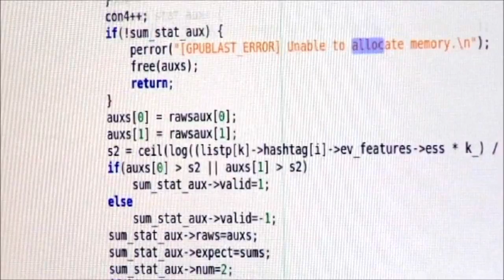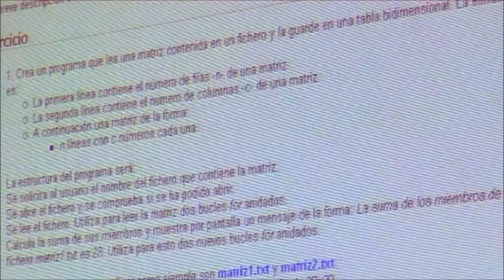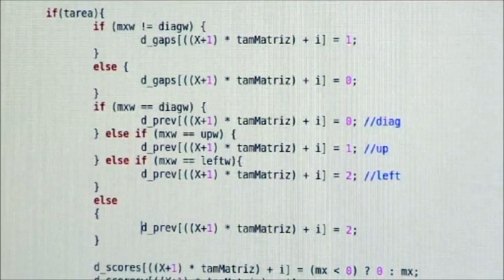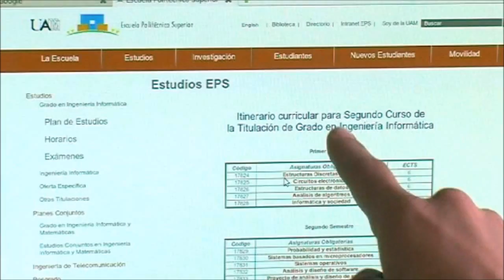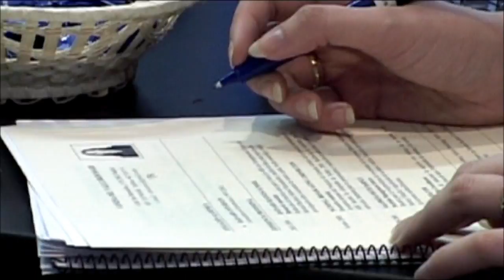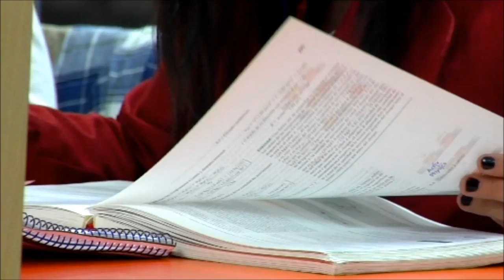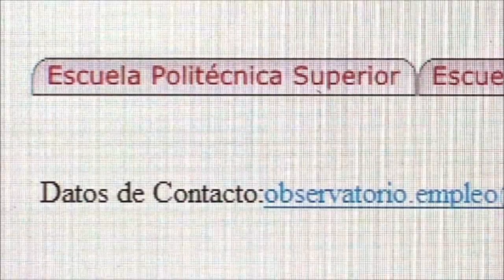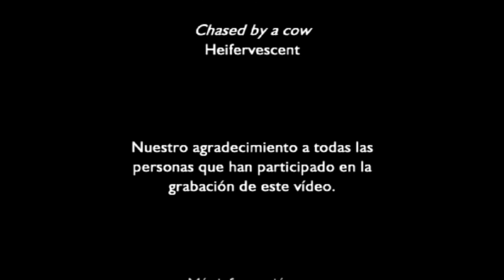La Escuela Politécnica Superior de la UAM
Nuevo vídeo de presentación de la Escuela Politécnica Superior (EPS) de la Universidad Autónoma de Madrid (UAM).